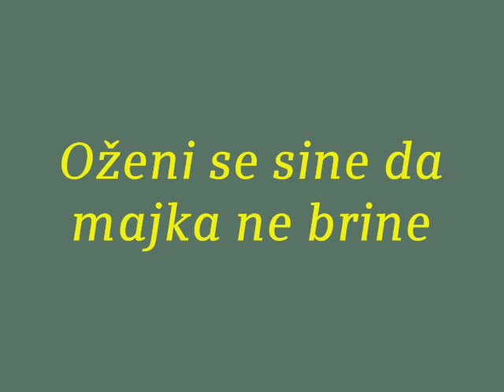Milan Peric - Ozeni se sine da majka ne brine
pesma iz 1977. godine

muzika: Žika Milosavljević
tekst: Miroslav Miki Jovičić
orkestar Dragi Ilić Laolac i Milan Perić Pankovac